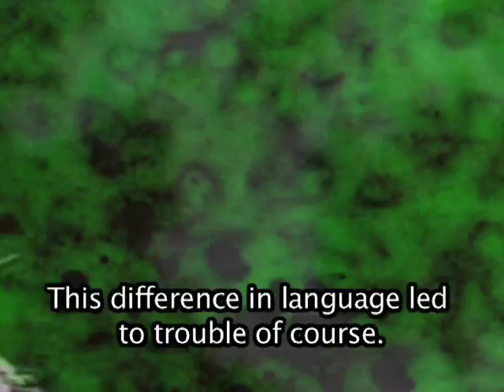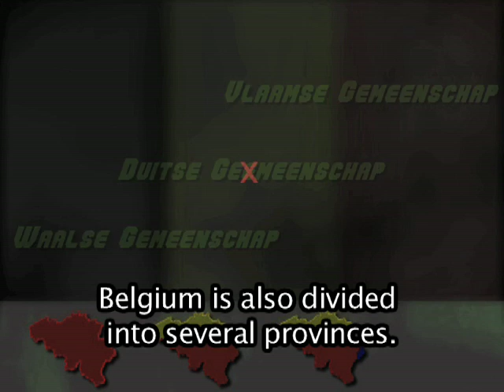Belgium For Beginners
Part 4 of the aclaimed 'Belgium for beginners' series. This episode explains Belgiums complicated governemental structure and gives some historical background.